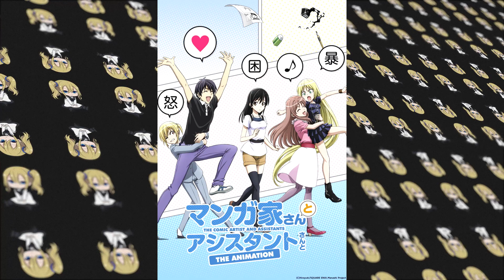This is The Weirdest Anime I've Ever Seen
Anime: The Comic Artist and His Assistants

So this anime is very weird because the MC of this anime has a certain thing that he loves drawing in his manga. Along with a lot of questionable scenes in the anime.

PSN: Community-Splash

-If Your reading this description, just know this is Community Splash Anime channel!